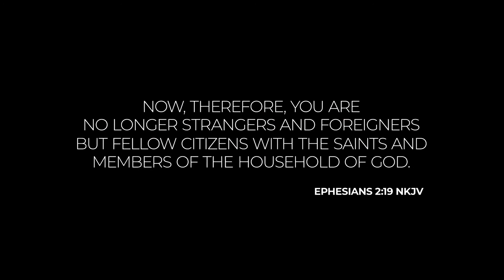Let's Talk: Racism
We've loved sitting down as a church family and having important discussions about race, faith, and the role of the church.